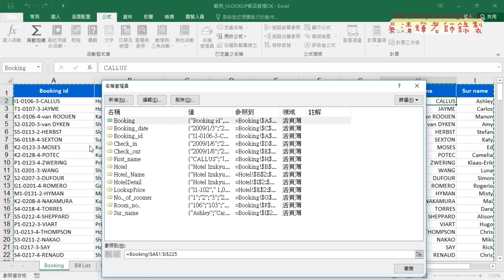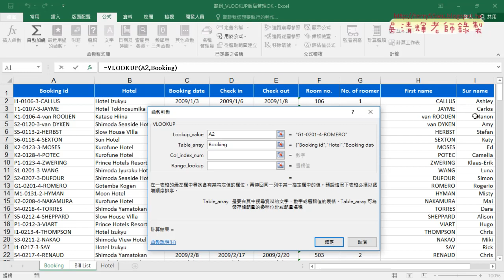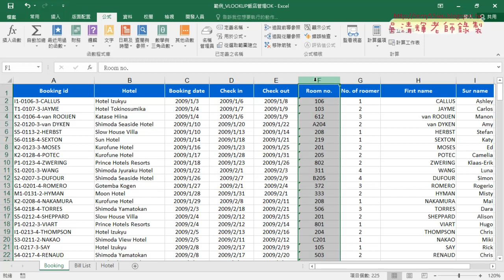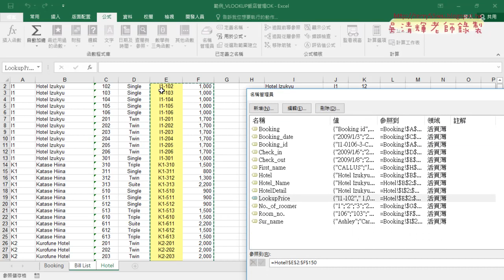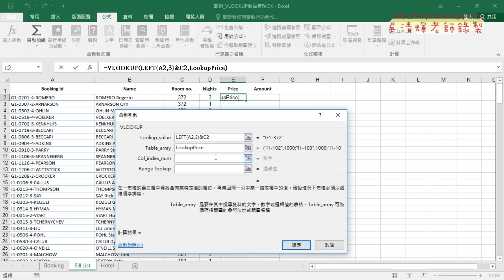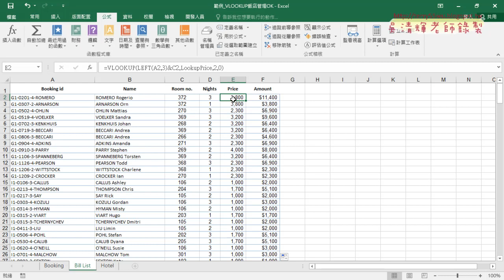06 從飯店ID反查相關資料